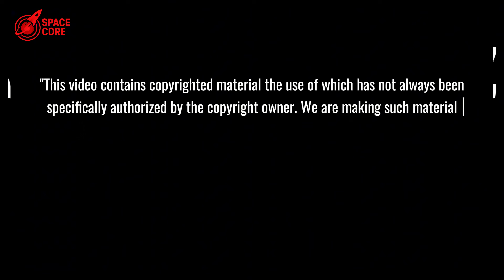SpaceX Finally Revealed VAST's Gravity Station SHOCKED Everyone...Here's Why!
Gravity Station Shocks: Vast & SpaceX unveil a revolutionary orbital marvel! Outpacing NASA!

⏳ Timeline:
03:24 - SpaceX’s Dragon Revolutionizes Vast’s Station!
05:45 - Artificial Gravity Breakthrough Stuns Experts!
07:15 - Modular Star Design: The Future of Space Stations!
09:20 - Vast Outpaces NASA with Game-Changing Tech!
12:27 - Space Tourism Boom: Vast’s Billion-Dollar Vision!
15:58 - Elon Musk’s Algorithm Powers Vast’s Revolution!